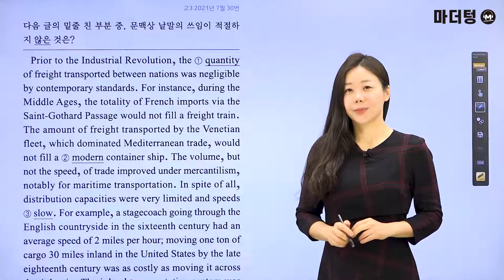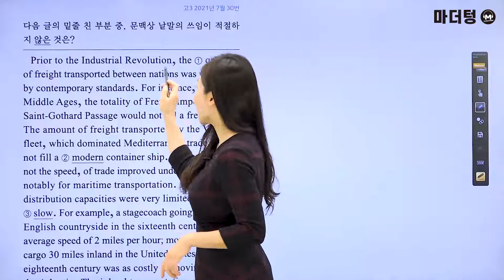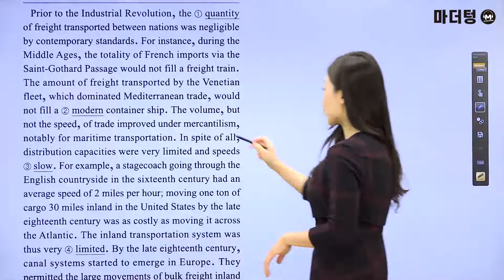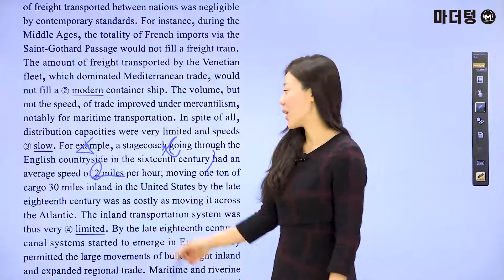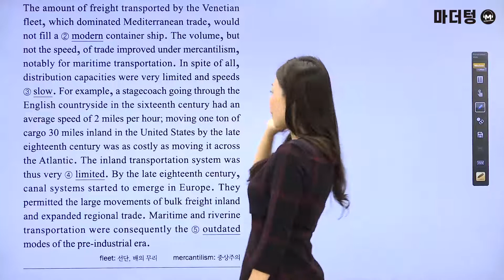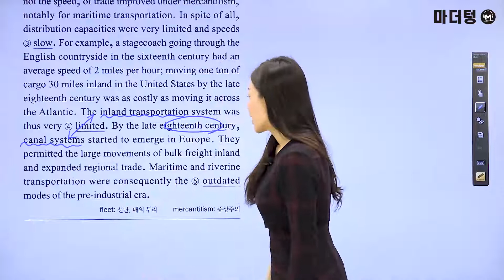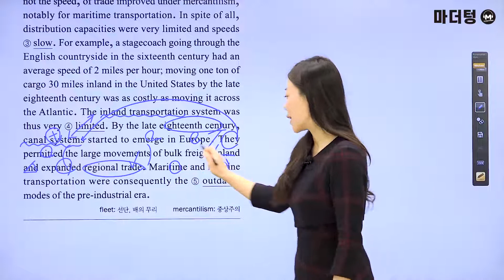[마더텅] [수능기출 영어 어법어휘] 2021년 7월 30번 (해설 : 강산 선생님)